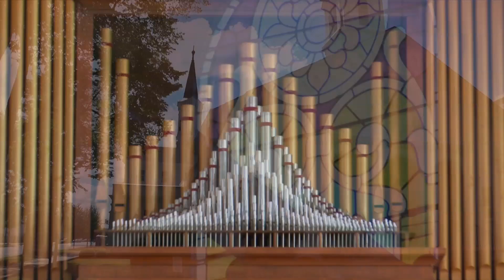First Presbyterian Church - September 17th, 2017 - "Confession of a Former Spy" (Concise)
Speaker: Rev. Connie Happell. Numbers 13:1-3, 13:17-33, Matthew 5:13-16.